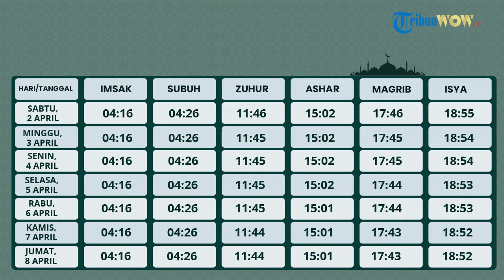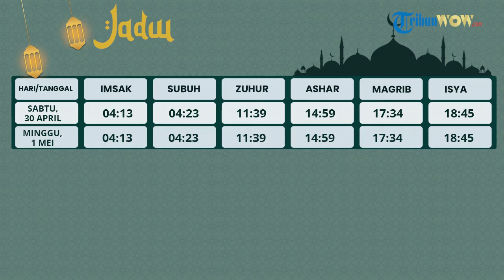Jadwal Imsakiyah untuk Wilayah Kota Yogyakarta Jumat 29 April 2022 pada Bulan Ramadan 1443 H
TRIBUN-VIDEO.COM - Jadwal imsakiyah Ramadan 2022 dirilis oleh Kementerian Agama.

Diketahui, Kementerian Agama telah menetapkan awal puasa Ramadhan 1443 H jatuh pada Minggu, 3 April 2022.

Jadwal Imsakiyah Ramadhan 2022 meliputi waktu imsak, salat lima waktu, serta buka puasa.

Berikut jadwal Imsakiyah Ramadhan 2022/1443 H yang dirilis Kementerian Agama untuk Kota Yogyakarta. (*)

(Tribun-Video/Bimas Islam Kemenag)